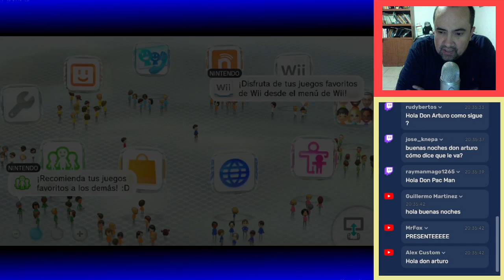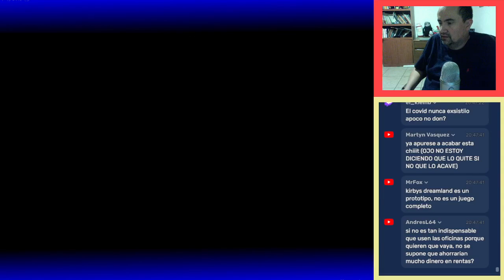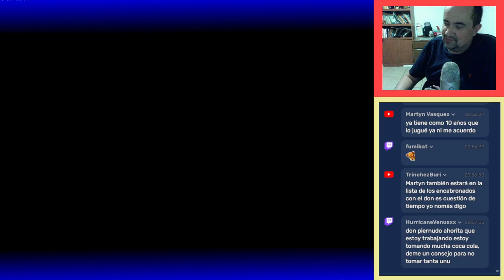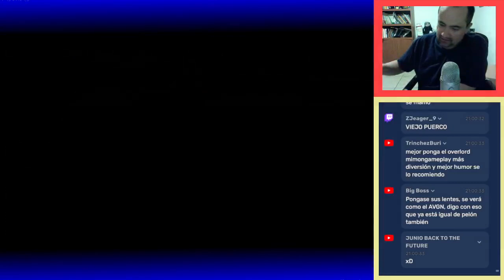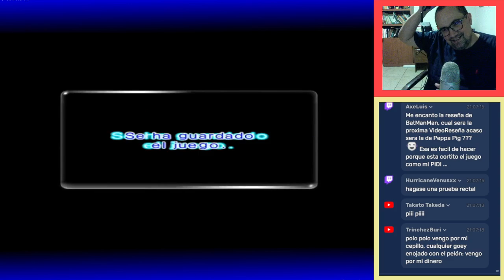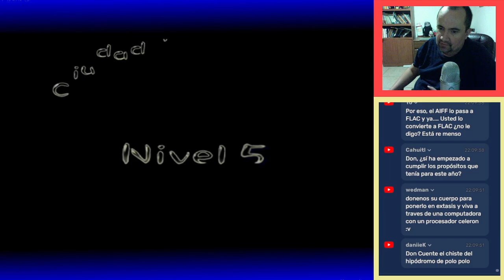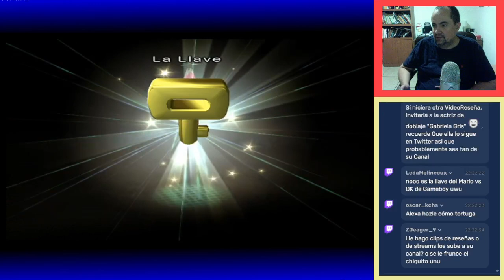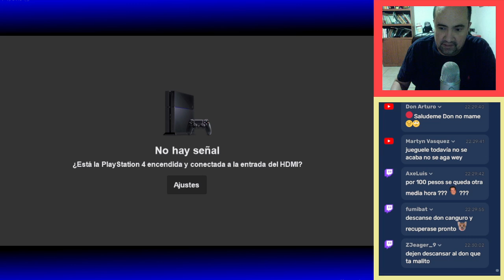Pikmin 2 #05 | Pregúntale a Arturo en Vivo (21/02/2023)